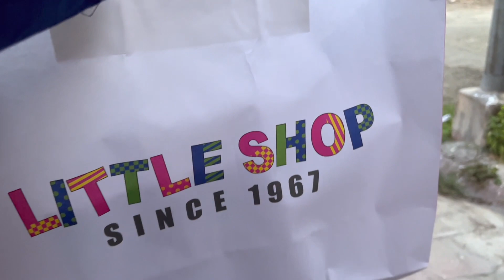Back to My Favourite Ethnic Shop🥻 | First One after Our Wedding💍 | Revealing the Big News 😍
Hi Everyone!

We are mixing Monday and Tuesday and bringing you vlogs. Finally revealing the big event and big news. Watch this vlog to know more!